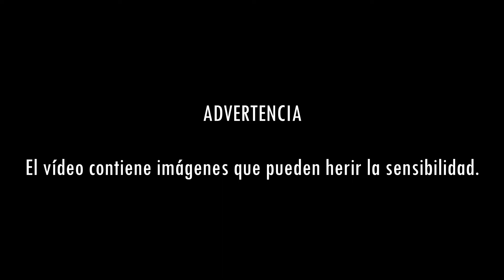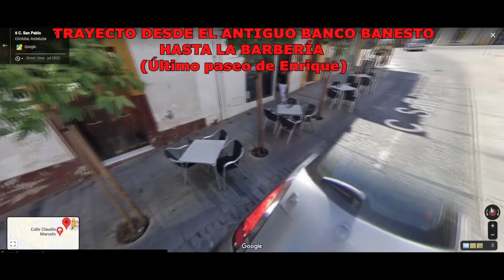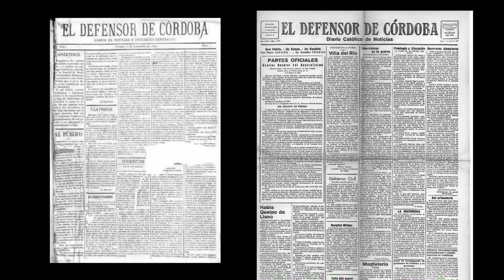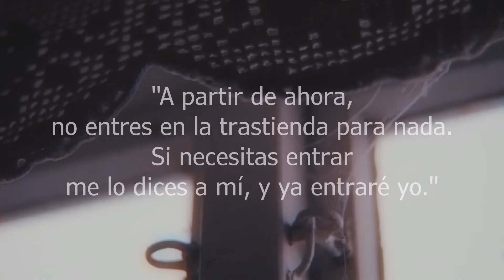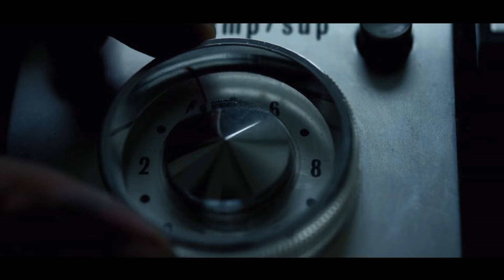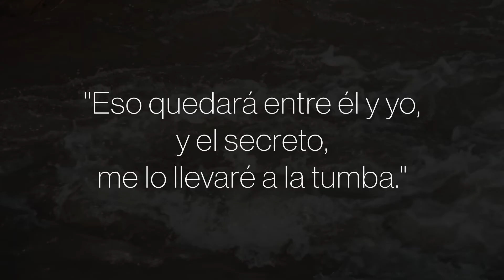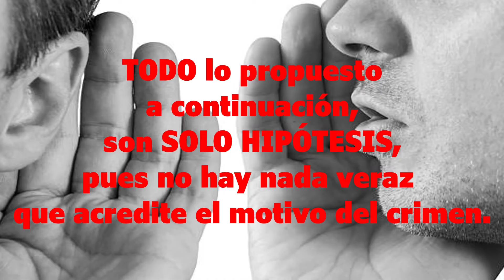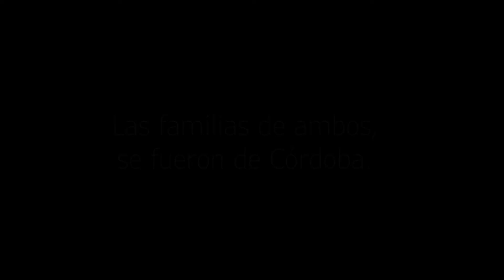EL CRIMEN DEL BARBERO DE LA CALLE SAN PABLO, CÓRDOBA | DOCUMENTAL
🔻⚠️ CONTENIDO EXPLÍCITO / SENSIBLE⚠️

Se le conoce como "El gran crimen de la crónica negra cordobesa del siglo XX" a este macabro suceso a manos del más famoso barbero de la ciudad de Córdoba, que acabó con la vida de su amigo en una discusión fatal.
Se iría deshaciendo del cuerpo que desmembró, por trozos, uno a uno al río. Sin embargo, dejó la parte más importante. Sin ella, el crimen habría sido perfecto. ¿Pero por qué no pudo completarlo?

 ✴️FUENTES:
🔻Córdoba Hoy
🔻Casas Encantadas de Córdoba (Jose Manuel Morales Gajete)

✴️VÍDEO DEL TERCER MISTERIO (CUARTO MILENIO)